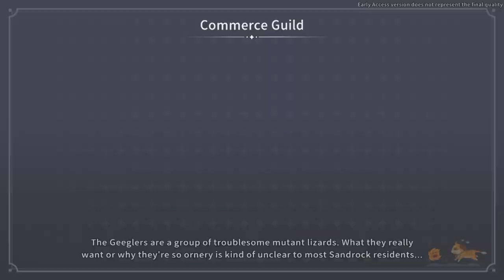Masons Goodbye Party | My Time at Sandrock Early Access 9